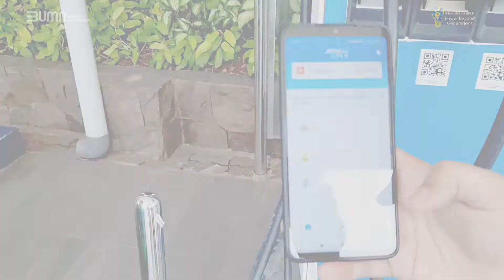WARGA JAWA TIMUR DIIMBAU BERALIH KE KENDARAAN LISTRIK DAN KOMPOR INDUKSI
Electrizen, Gubernur Jawa Timur, Khofifah Indar Parawansa mengeluarkan Surat Edaran tentang imbauan penggunaan Kendaraan Bermotor Listrik Berbasis Baterai (KLBB) dan kompor induksi di Jawa Timur. Hal ini dilakukan dalam upaya mempercepat program (KLBB) dan kompor induksi.

Sebagai program konversi yang merupakan bagian dari transisi energi bersih, PLN juga telah gencar membangun infrastruktur penunjang kendaraan listrik. Tercatat hingga Februari 2022, PLN telah memiliki 120 unit SPKLU yang tersebar di 92 lokasi.

Selain itu, PLN juga memiliki program Nyaman Kompor Induksi bagi pengguna kompor induksi, tambah daya hingga 11.000 VA melalui aplikasi PLN Mobile hanya membayar Rp150.000 dan berlaku hingga 31 Desember 2022.